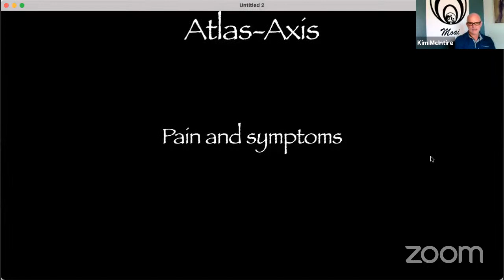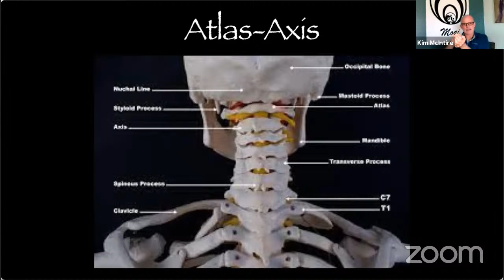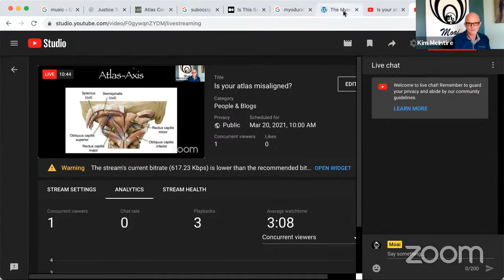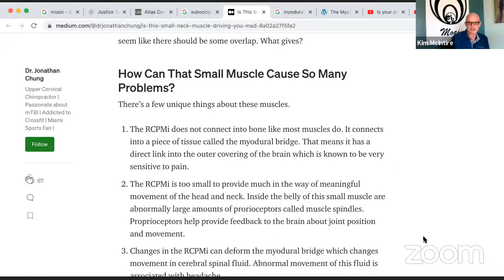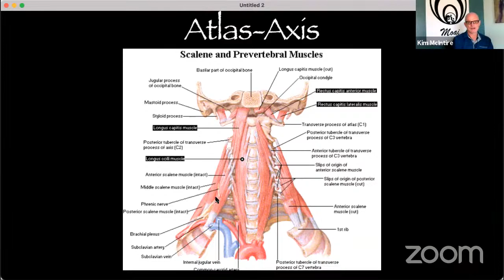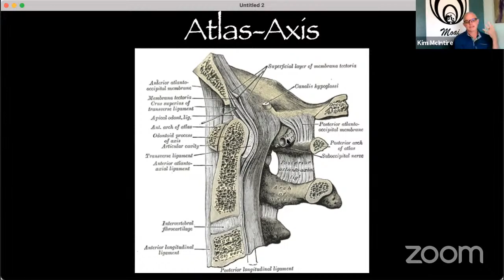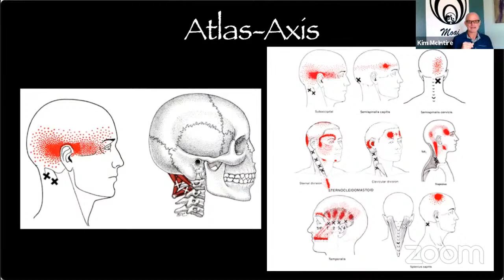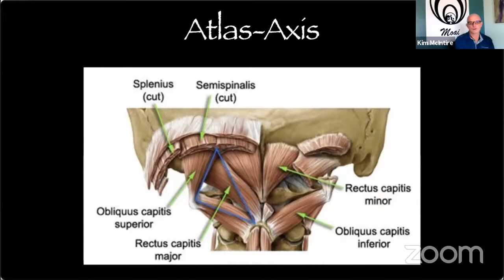Is your atlas misaligned?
Clues that your atlas may be out of alignment.